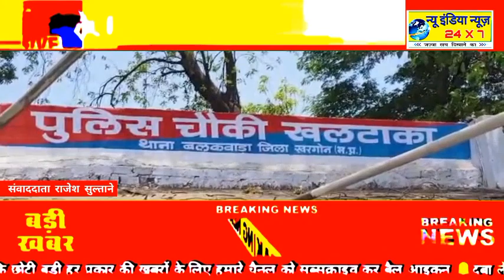MP खरगोन / पुलिस को मिली सफलता विद्युत मोटर पम्प चोर गिरोह के 4 आरोपी गिरफ्तार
पुलिस हत्थे चढ़ा विद्युत मोटर पम्प चोर गिरोह
चार थाना क्षेत्रों में खेतों से चुराई थी मोटर पंप
चार चोरों ओर दो कबाड़ियों से 78 मोटर पंपों के कापर तार सहित 1 विद्युत मोटर पम्प बरामद

खरगोन। रबी सीजन में खेतों से विद्युत मोटर पम्प सहित केबल चोरी की वारदातों को अंजामदेकर पुलिस को चुनौती देने वाला गिरोह पुलिस के हत्थे चढ़ गया है। मंडलेश्वर पुलिसने चार शातिर चोरों के साथ चोरी की मोटर पम्प खरीदने वाले कबाड़ियों को गिरफ्तार किया है।
गुरुवार को मामले का खुलासा करते हुये एसपी धर्मवीर सिंह ने बताया बलकवाड़ा थाना पुलिस ने मुखबिर की सूचना पर. अशोक पिता पदम वास्कले, . मुकराम पिता बाबु डावर, . बिशन पिता कैलाश डावर,  अशोक बुडावर को संदेह के आधार पर गिरफ्तार किया पूछताछ में चारो ने अपराध कबूल करते हुये चोरी की मोटर कबाड़ी सचिन पिता पंढरी सेलवाने तथा श्यामलाल पिता मांगीलाल पटेल को बेचा था।  आरोपीयो द्वारा पूछताछ में बताया की ग्राम चिचली मे नर्मदा नदी किनारे से वाटर पम्पो को खोलकर उनमे लगे तांबे के काटकर चोरी करना व इसी तरह मलतार से बोराड नदी से वाटर पम्प एंव थाना कसरावद क्षेत्र के आमलाथा, टिगरियांव, मोग नीदपुरा, खेडी बुजुर्ग, सामेडा, वेदा नदी एंव आस पास कुओ व नहर से एंव थाना बैडीया क्षेत्र के जिरभार मर्दाना रोड, शाह बडिया रोड किसानो के खेत मे कुओं से, भट्याण जाने वाले पुराने रास्ते ग्राम लोंदी में कुओं से, थाना मण्डलेश्वर क्षेत्र गांधीन डवी नहर के किनारे वाटर पम्पो को खोलकर तांबे के तार काटकर चोरी करना बताया। आरोपितों से 19 किलोग्राम तांबे का तार कुल किमती 15200/- रुपये बरामद किया है।